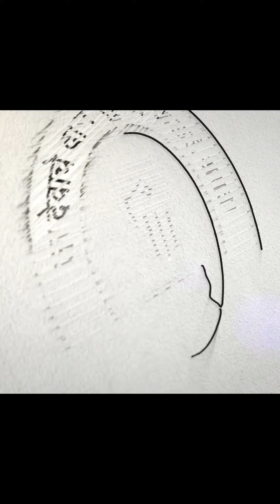1 February: Divya Sandesh 2024